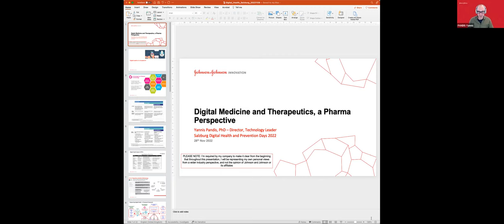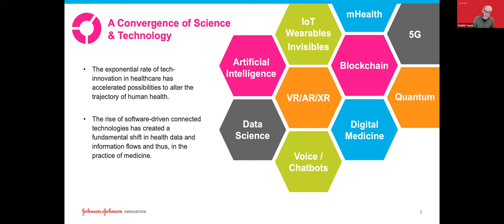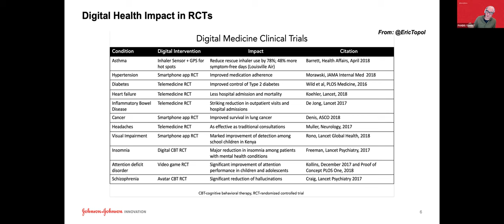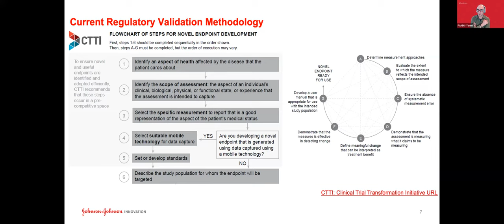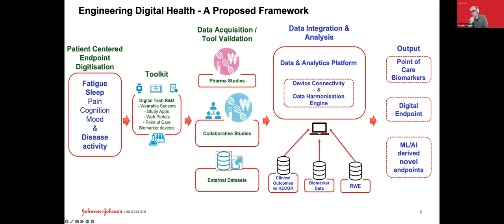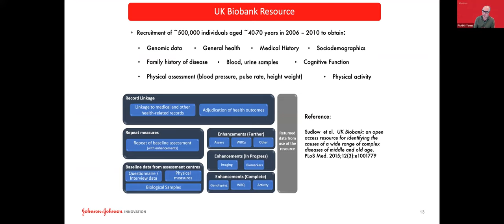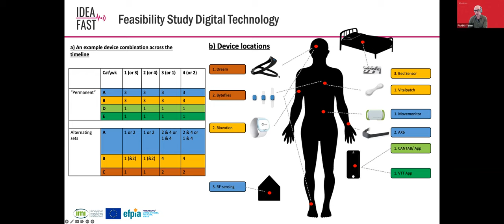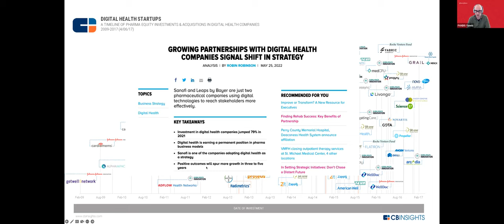Pandis SDHPD2022 Day1 20221128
"Digital Medicine and Therapeutics, a Pharma Perspective (Keynote I)"
With:
Yannis Pandis
Director, Digital Health Technology Partnerships | Johnson & Johnson Innovation – Oncology Therapeutic Area
Business Technology Leader | Johnson & Johnson Technology